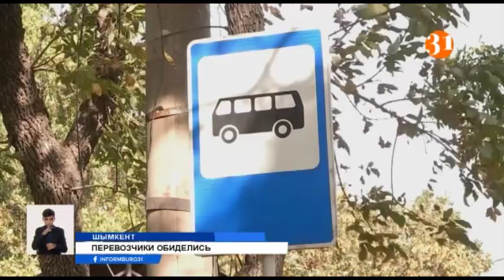В Шымкенте взбунтовались городские перевозчики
В Шымкенте сегодня взбунтовались городские перевозчики. Они не согласны с предписанием из акимата. Документ обязывает их обновить свои автопарки, в противном случае с ними расторгнут договоры. Но предприниматели уверяют, что последний раз закупали новые автобусы пять лет назад при прежнем акиме. И он обещал им 10-летние контракты.